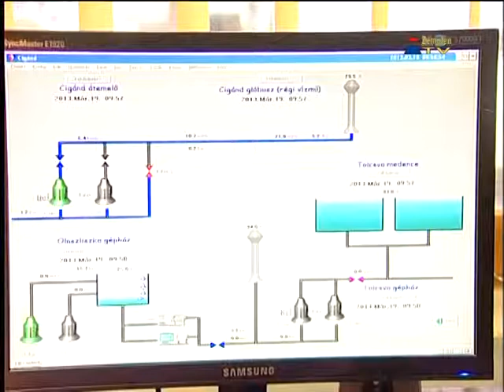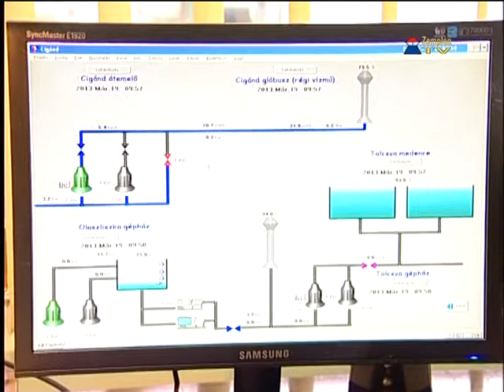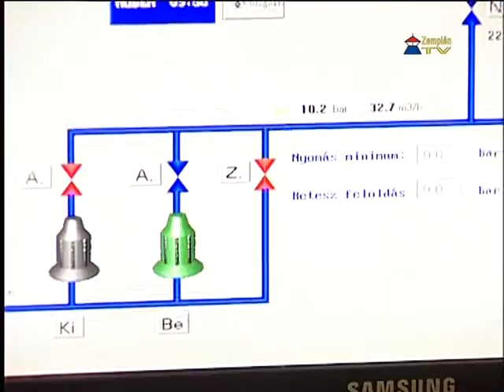Jól vizsgázott a Zempléni Vízmű Kft. a négynapos áramszünet alatt